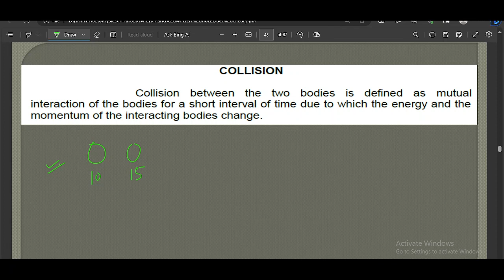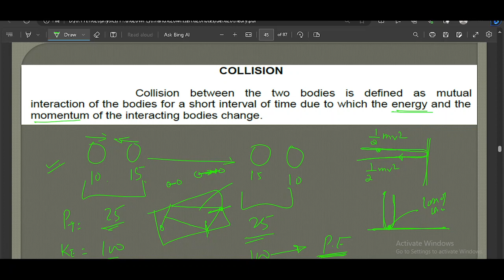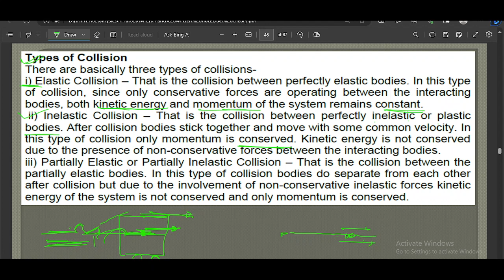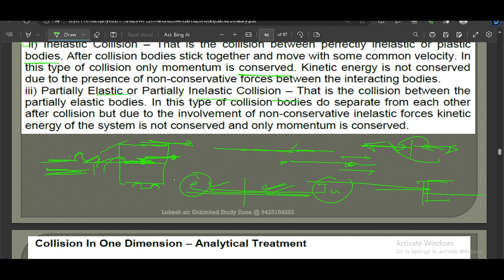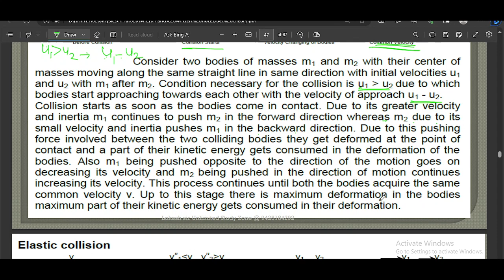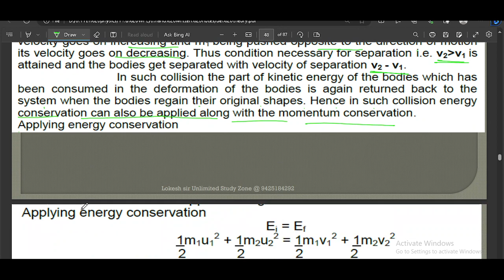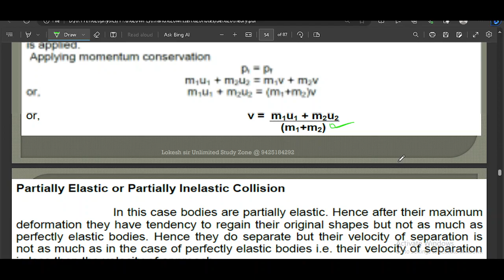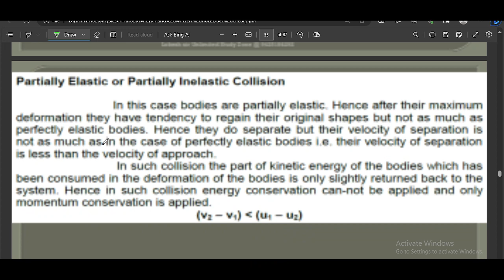work energy and power 4